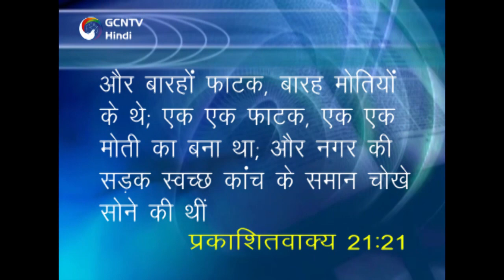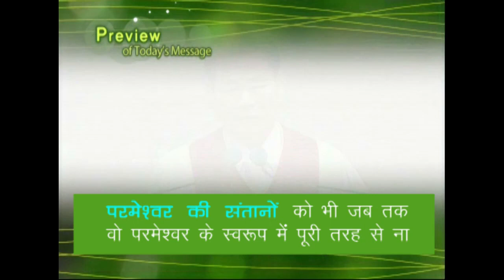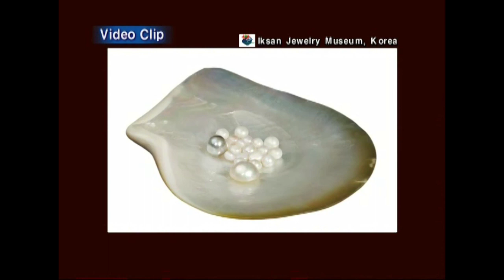स्वर्ग Heaven - 46 New Jerusalem 7